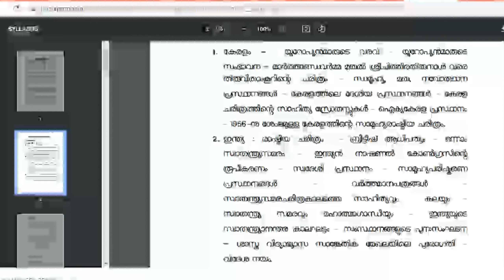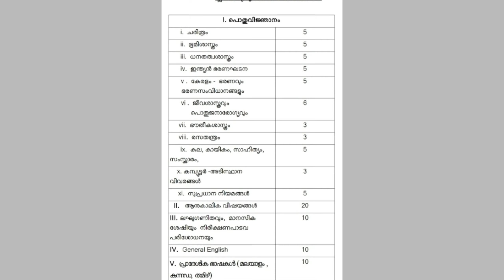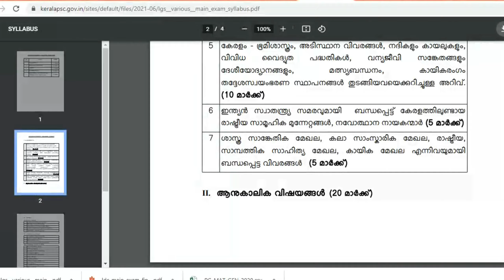10th Level Main Exam Syllabus Officially Published❗|LDC LGS Syllabus 2021|വെബ്സൈറ്റിൽ ലിങ്ക് വന്നു✌️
Kerala PSC LDC LGS Main Exam Syllabus Published @TechBytesMedia
10th Level Mains Syllabus Published
LDC 2021 Main Exam Syllabus Published
LGS Main Exam Syllabus Published
Kerala PSC Exam Latest News